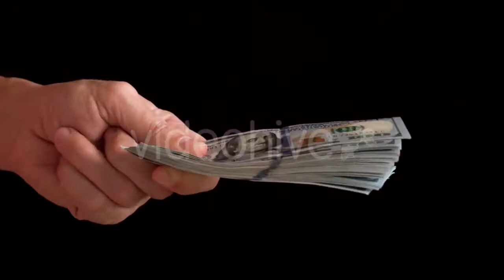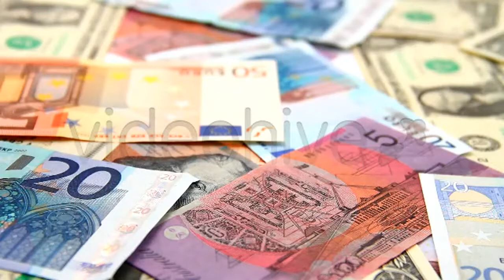Saint Petersburg Russia Morning City Aerial - (city) Stock Footage | Mega Pack +40 items